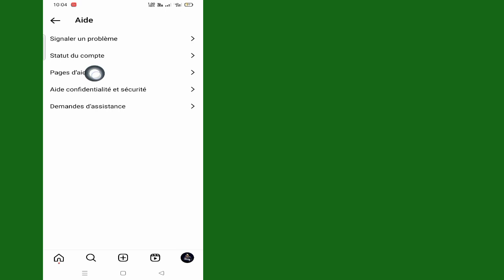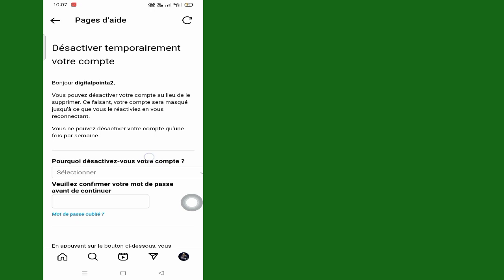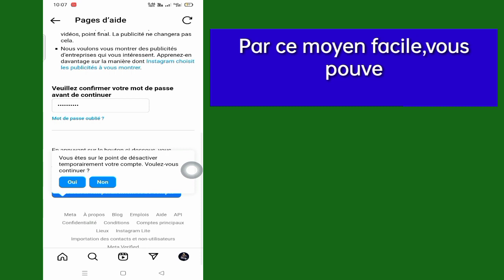Comment désactiver le compte Instagram 2023 | Comment désactiver temporairement le compte Instagram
Dans cette vidéo, je vais vous montrer comment désactiver le compte Instagram 2023 | Je vais vous montrer le processus le plus simple pour désactiver temporairement le compte Instagram

Alors continuez à regarder la vidéo complète sans sauter pour apprendre 2 à comment désactiver le compte Instagram 2023